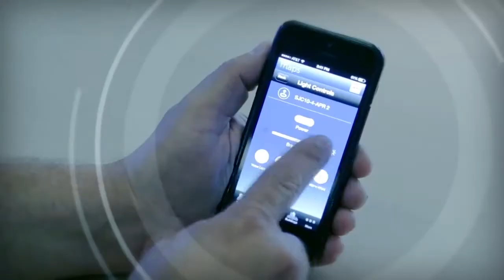Телеканал Амурск - Школьники края узнают о востребованных профессиях в сфере ИТ